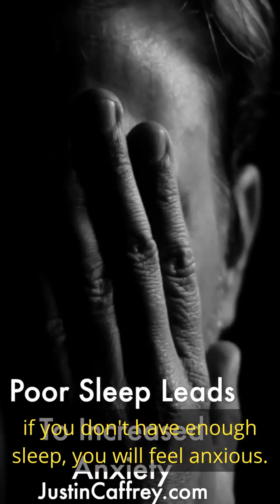Vagus Nerve: #1 for Recovery (3 Tips)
Justin Caffrey MSc is a recognized global leader in the field of human performance, heart rate variability, and vagal tone. He has developed innovative techniques and uses technologies to help individuals and organisations optimise their performance and well-being by improving HRV and vagal tone.

To work with Justin or to book him as your next speaker

HRV stands for Heart Rate Variability and refers to the natural variation in time between each heartbeat. This variation is controlled by the autonomic nervous system (ANS), which consists of two branches - the sympathetic nervous system (SNS) and the parasympathetic nervous system (PNS). The SNS is responsible for the body's "fight or flight" response, while the PNS is responsible for the "rest and digest" response.

Vagal tone refers to the activity of the vagus nerve, which is the main nerve of the PNS. The vagus nerve controls many important bodily functions, including heart rate, digestion, and breathing. When the vagus nerve is active, it slows down the heart rate and promotes relaxation.

HRV and vagal tone are related because the PNS, and specifically the vagus nerve, plays a major role in regulating HRV. When vagal tone is high, HRV tends to be higher as well, indicating a healthier state of physiological functioning. Conversely, when vagal tone is low, HRV tends to be lower, which can indicate a greater risk for anxiety, depression, autoimmune disorders, and cardiovascular disease, among other health problems.

Research has shown that low HRV and vagal tone are associated with a range of negative health outcomes. For example, low HRV has been linked to an increased risk for depression and anxiety, while low vagal tone has been associated with an increased risk for autoimmune disorders such as rheumatoid arthritis and lupus. Additionally, low HRV and vagal tone have been linked to an increased risk for cardiovascular disease, including higher blood pressure, heart rate, and risk of heart attack and stroke.

Sleep is a critical component of overall health and well-being. Here are three key tips for improving the quality of your sleep:

1. Avoid eating 2-3 hours before bed: Eating a heavy meal close to bedtime can interfere with your ability to fall asleep and stay asleep. It can also lead to digestive discomfort and heartburn. To promote better sleep, avoid eating for at least 2-3 hours before bedtime.

2. Avoid alcohol before bed: While alcohol may initially make you feel sleepy, it can disrupt the quality of your sleep. It can cause you to wake up more frequently during the night, and may also contribute to snoring and sleep apnea. To promote better sleep, avoid drinking alcohol before bedtime.

3. Establish a consistent sleep and waking time: Your body has a natural sleep-wake cycle that thrives on consistency. Try to go to bed and wake up at the same time every day, even on weekends. This can help regulate your circadian rhythm and promote better sleep.

In summary, both HRV and vagal tone are related to the activity of the PNS, with vagal tone specifically referring to the activity of the vagus nerve. Both measures are important for understanding the body's physiological state and can be used to assess health and well-being.

Justin Caffrey MSc has made significant contributions to the field of human performance and has helped individuals and organizations improve their health and well-being through his work on HRV and vagal tone.